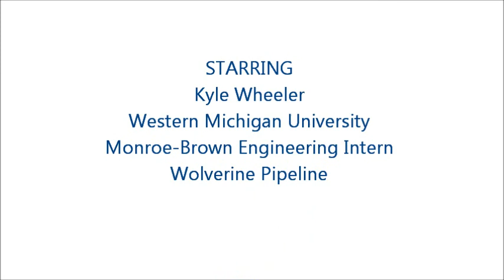Southwest Michigan First -- Kyle Wheeler/2011 Monroe-Brown Intern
Kyle Wheeler is the 2011 Monroe-Brown Intern in Engineering at Wolverine Pipeline.  What's the most efficient way to pump oil products injected with a drag reducer? Kyle is figuring it out this summer.